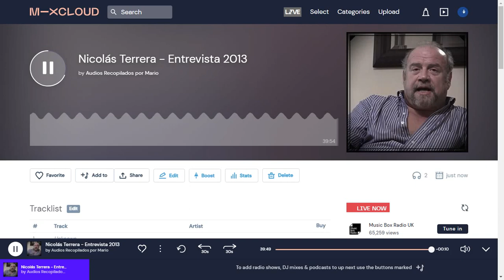Nicolás Terrera - Bastón de Mando (Entrevista 2013)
Entrevista a Nicolás Terrera (hijo menor del Profesor Guillermo Terrera)
Realizada por Fernando Diz (Cielos Profundos)
Fecha: Enero 2013
Lugar: Capilla del Monte

Diego Dotto - Registro  Exp. N° 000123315
Clave de la entrega y de la Paz